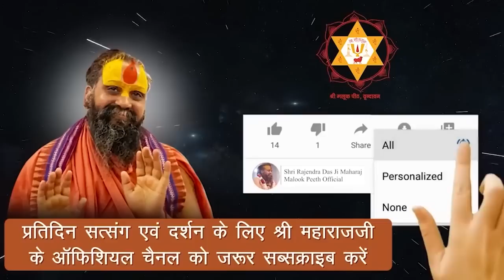हम सिद्ध कैसे बनेंगे || ये सरल साधन कर लो बस || श्रवण कितने प्रकार का है?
जानिए श्रवण कितने प्रकार का है?

Address:-
Shree Malook Peeth Sewa Sansthan Nyas
212, Vansivat, Vrindavan, Mathura (UP) 281121